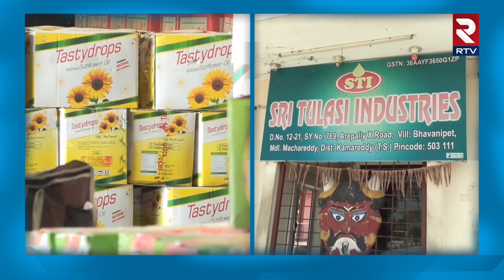నూనెలు ఒక్కటే..పేర్లు మాత్రం వేరు | Bust oil Mafia Gang | RTV Nizamabad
మనం తినే మంచి నూనెలు ఒక్కటే.పేర్లు మాత్రం కోకొల్లలు.
ఒక్క పేరుతో లైసెన్స్.

తయారీ మాత్రం వివిధ బ్రాండ్ ల పేరుతో తయారీ చేస్తున్న  కంపెనీలు.

టేస్టీ గోల్డ్,బిందు.సూపర్ టేస్టీ, సింధు, గాయత్రి పామ్ ఆయిల్, గాయత్రి గ్రౌండ్ నట్, రాజా రాయల్  పేర్లతో తయారీ చేస్తున్న కంపెనీలు.
ప్రజాల ప్రాణాలు హరిస్తున్న ఆయిల్ కంపెనీలు. చర్యలు తీసుకోవాలని డిమాండ్ చేస్తున్న ప్రజలు